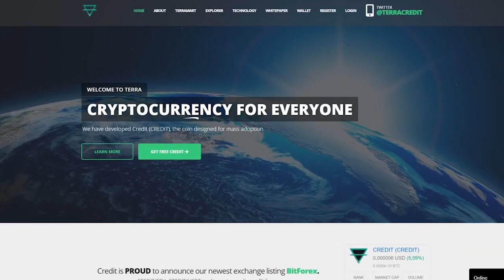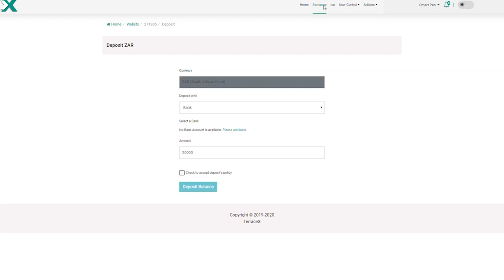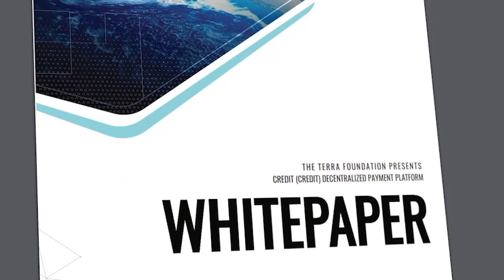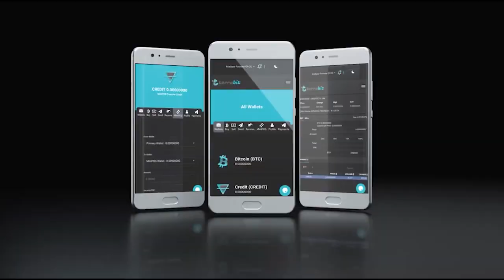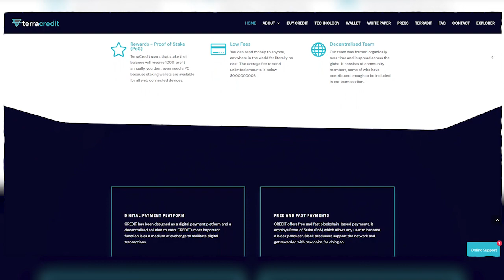Terra Credit: создан для всего мира!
Цель создания проекта – внедрить криптовалюты в жизнь как можно большего числа пользователей, и стать ведущей платформой в криптовалютной экономике в ближайшее время. Амбициозная задача!

Достижению цели должны помочь две технологии - Proof of Work (PoW) и Proof of Stake (PoS), с упором на Proof of Stake (PoS). Первоначально разработчики использовали (PoW), но потом сосредоточились на Proof of Stake, как более инновационной и безопасной технологии.

За счет ее использования удалось повысить вычислительную мощность блоков блокчейна, улучшить доступность сети для пользователей. Помимо этого, Proof of Stake обеспечил платформу целым комплексом преимуществ, таких, как:

▪️ Ускоренные транзакции в сети;
▪️ Низкая комиссия за переводы;
▪️ Надежная защита от взлома криптомошенников;
▪️ Повышенная энергоэффективность платформы.

➡️➡️➡️➡️➡️➡️➡️ Полезные ссылки: ⬅️⬅️⬅️⬅️⬅️⬅️⬅️

ETH wallet: 0xCEb7c82c2824AeFfBD4766cc56484D337693BBBF
BTC wallet: 12oYbPQQ7CZMnJYmW1VZHpJkL9XYpH2T3G